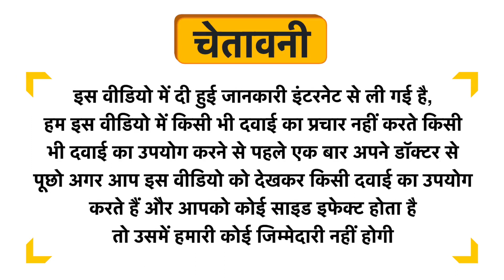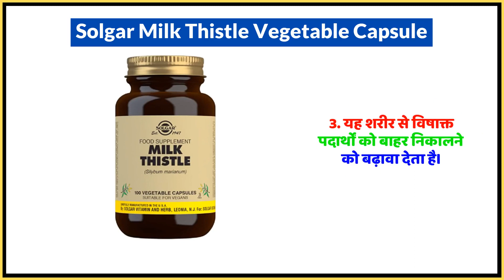Solgar Milk Thistle Vegetable Capsule Uses in Hindi | Side Effects | Dose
Solgar Milk Thistle Vegetable Capsule Uses in Hindi | Benefits | Side Effects | Dose